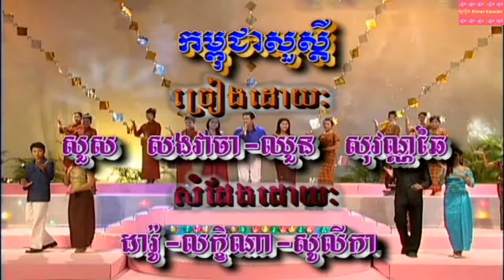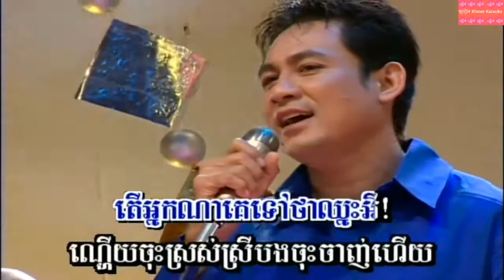កម្ពុជាសួស្ដី ភ្លេងសុទ្ធ ឆ្លងឆ្លើយ Kamphuchea sursdey Karaoke